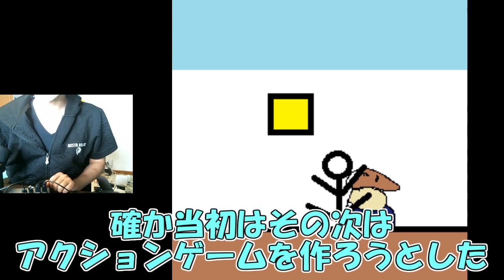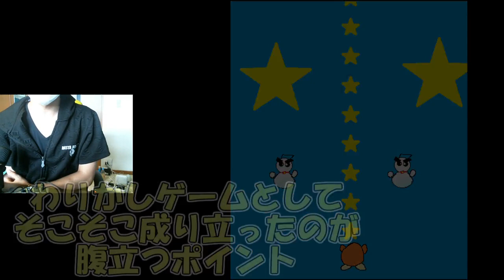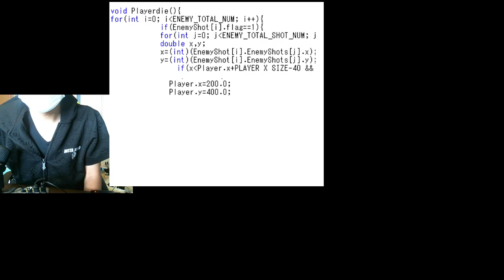【黒歴史】7年間USBに放置されていた 悪魔のゲームをみつけてしまいました【実写】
その時期はなまじC言語を理解したが上に
わけのわからない中途半端なゲームを作った男。